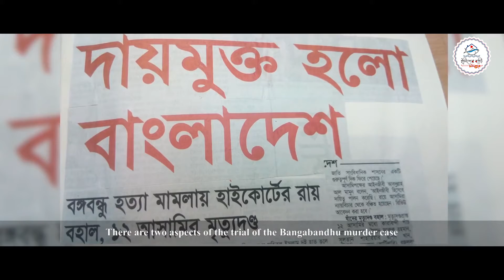হীরক জন্মজয়ন্তীতে পদার্পণ করলেন উন্নয়নের নেত্রী শেখ হাসিনা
©️ Copyright Restricted By ইলিশের বাড়ি চাঁদপুর
Reuse of the Video is Strictly Forbidden.